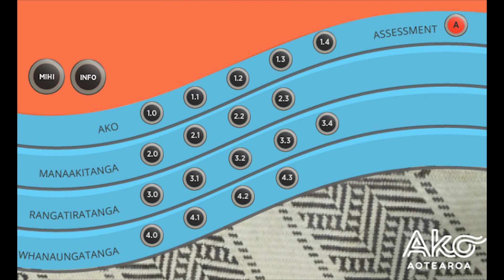Māori Cultural Capability learners - What did you gain from the MCC courses and modules?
Listen to Virginia Watson (Dive Otago) talk about what she gained from completing the self-directed Ako course.

The Māori Cultural Capability: Self-directed courses are designed to support Māori cultural awareness and practice of four traditional values and learning/teaching methodologies.

Each course contains multi-media and interactive kōwae/modules of work to engage in. An assessment task based on reflective practice of the learner is completed to earn a digital badge.